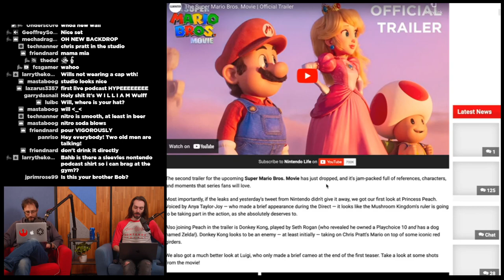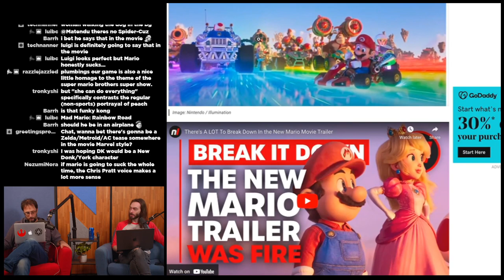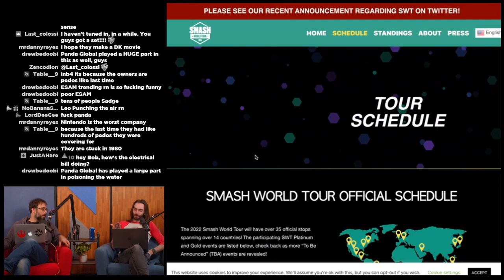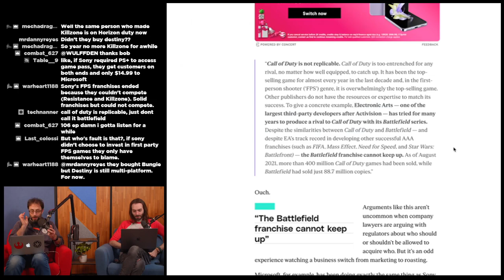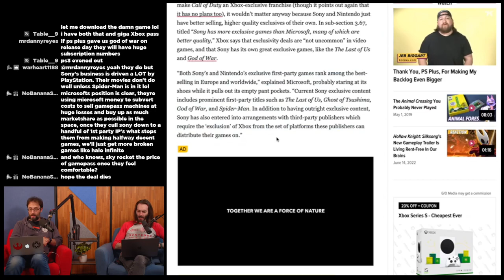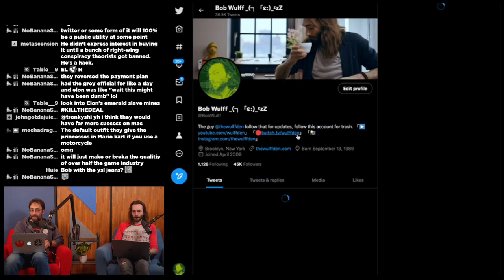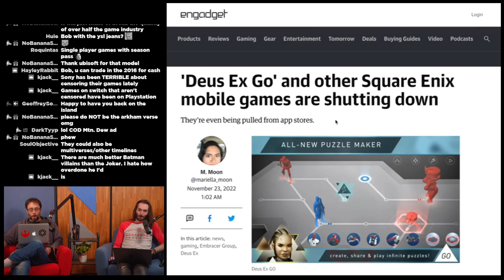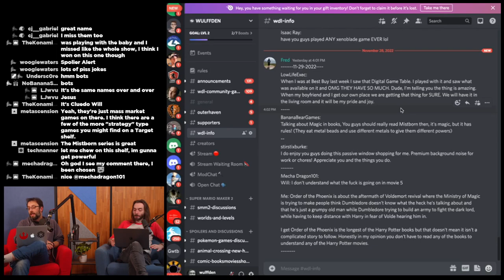Everything from the Super Mario Movie Trailer we missed - WULFF DEN Podcast Ep 107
• 0:00 Intro
• 3:20 Two grown men complain about the Super Mario Bros movie second trailer
• 22:00 NINTENDO cancels high profile Smash Bros tournament at the last second
• 35:45 Sony Claims Microsoft wants to turn PlayStation into Nintendo
• 44:40 Sony say Battlefield sucks compared to CoD
• 48:42 Sony: PS+ sucks compared to Game Pass
• 51:51 Microsoft: Our exclusives suck compared to Sony’s
• 1:02:58 Tetris Grandmaster coming to Switch
• 1:09:29 Callisto Protocol to feature Death Animation DLC
• 1:16:43 Future DC games will link to movies
• 1:23:25 Deus EX GO shutting down/delisted
• 1:29:07 TWEET OF THE WEEK
• 1:31:29 Q&A

Wulff Den
696 Old Bethpage Rd # 508